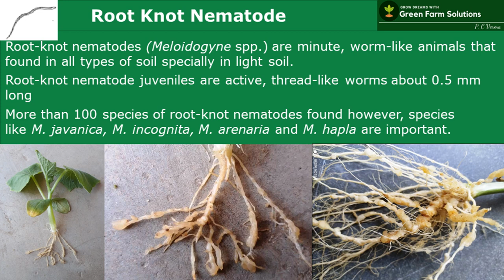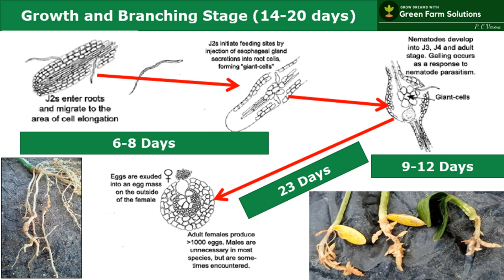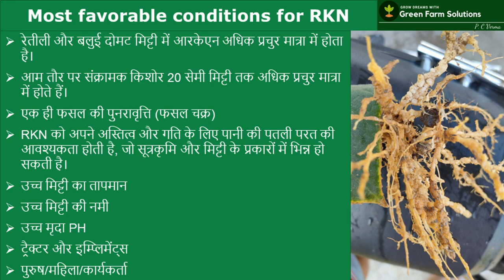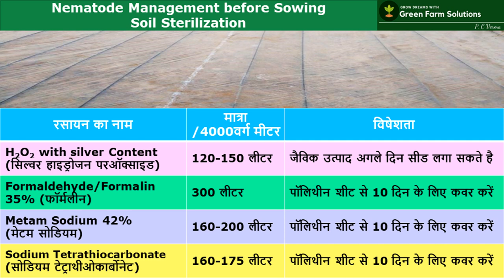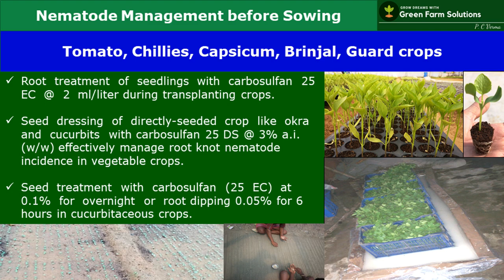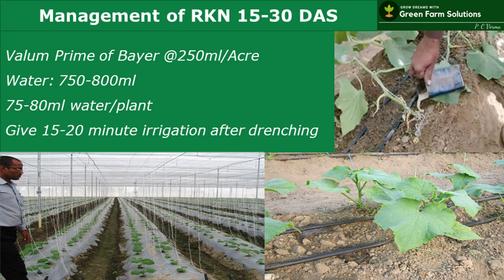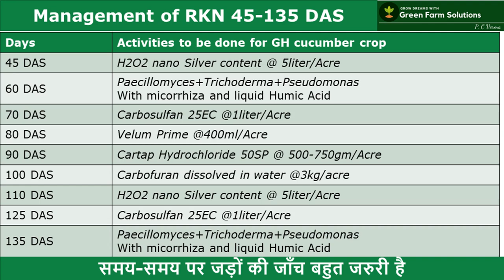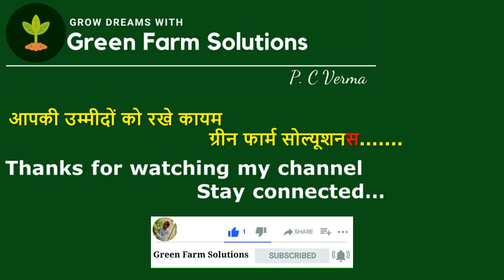"Nematode" किसानों की एक सबसे बड़ी समस्या का हल |Nematode Cantrol |by PC Verma